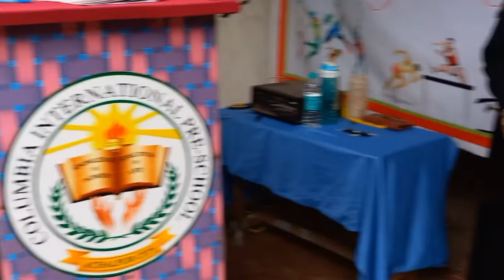Speech On 75th Independence Day || Sidra Fatema of Columbia International Pre-School, Achalpur